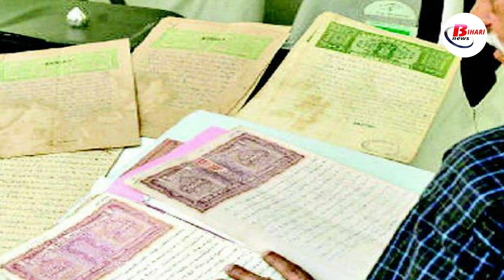जानिए क्यों हो रहा बिहार में जमीन सर्वे और क्या है इसके फायदे?